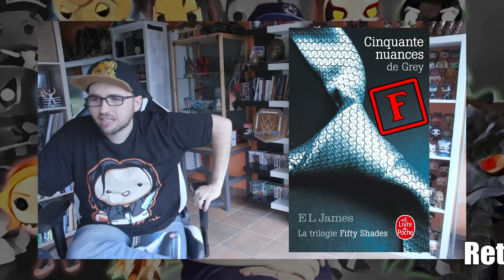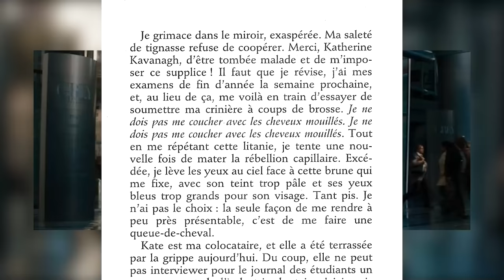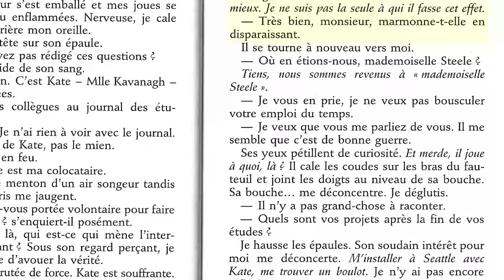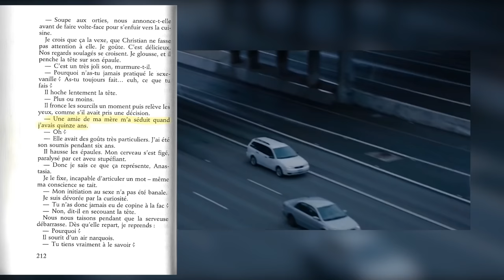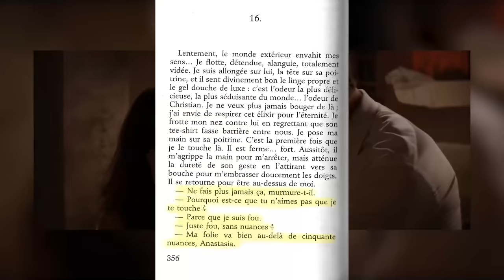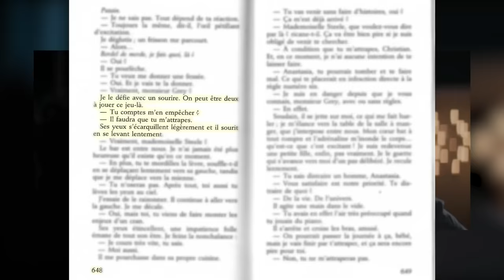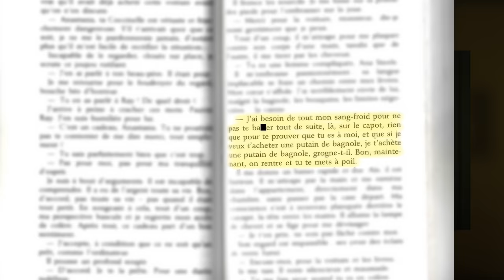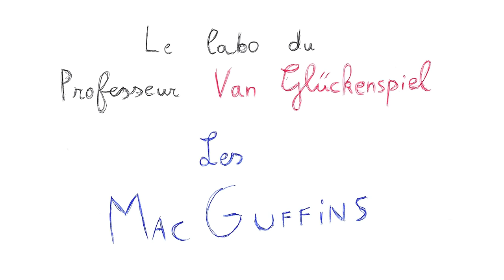Cinquante nuances de Grey - 50/50 (critique) CENSURÉ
Installez Raid gratuitement ✅ IOS/ANDROID/PC et obtenez un pack de démarrage spécial 💥 Disponible uniquement pour les 30 prochains jours

Dans ce huitième épisode du 50/50, je voulais explorer un peu le travail d'adaptation de roman au cinéma... et j'ai souffert. J'ai tant souffert. Remarque, c'est un peu l'idée !

00:00 - Introduction
09:16 - Résumé du film
38:16 - #10 : La musique
38:33 - #9 : La photographie
39:18 - #8 : De très bonnes omissions
41:19 - #7 : Les personnages
42:15 - #6 : Les dialogues
43:04 - #5 : Dakota Johnson
44:07 - #4 : L'alchimie
45:23 - #3 : Deux moitiés de projet
48:45 - #2 : Chiant
51:24 - #1 : Une œuvre dangereuse
52:18 - Conclusion

Discord (lien valable jusqu'à ce que des trolls en abusent)